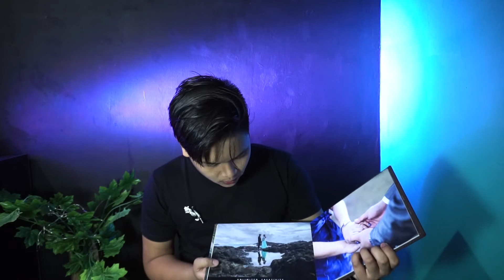PAANO MAG BOOK NG CLIENT SA PHOTO & VIDEO